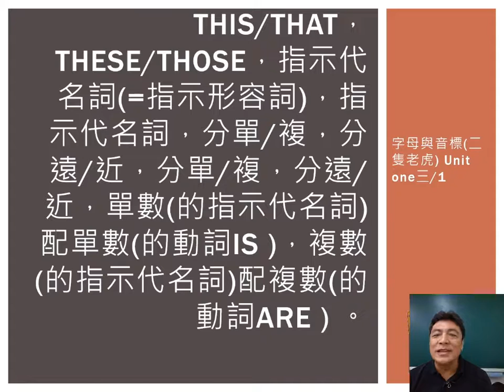13＿字母與音標（二隻老虎）Unit one三／1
歌曲，二隻老虎 指示代名詞 分單複 分遠近
教材，國中文法解密 國一先修